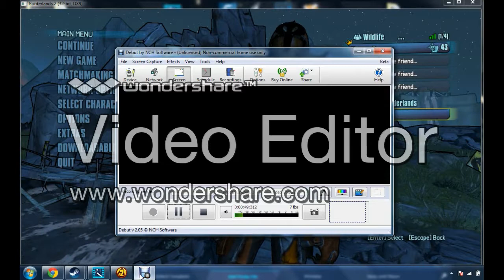Borderlands 2 ep one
Sorry you couldn't hear Dr.dawn.dew
His channel
I put subtital for you to understand half way through to ep then I gave up heh heh
Also sorry about the add on the screen did not know that was there